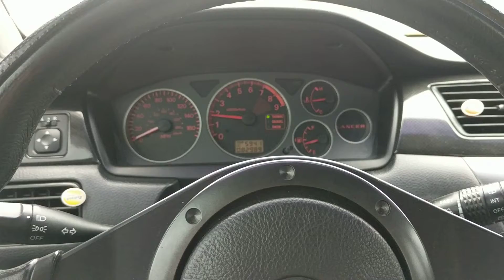Small Pull EVO 9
Had to run to Lowe's to get some stuff so I figured I'd take the EVO.